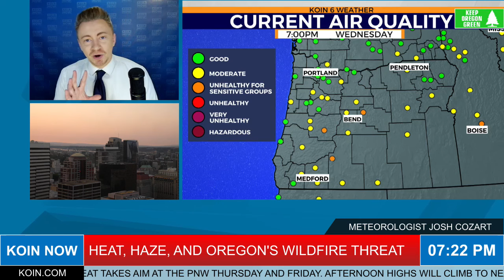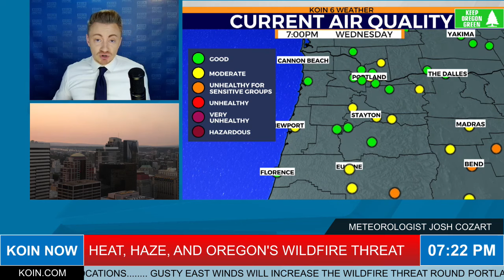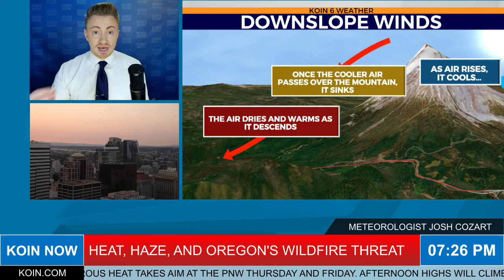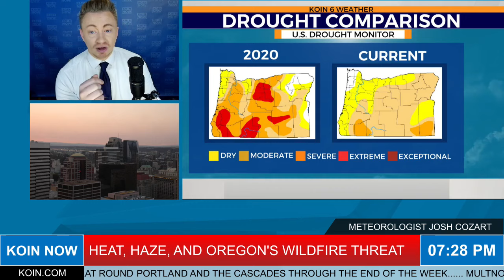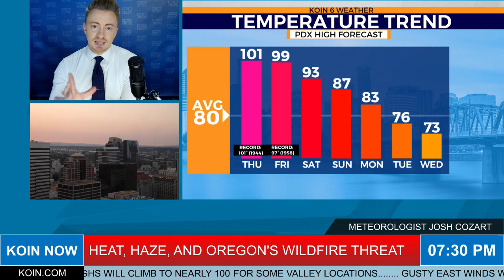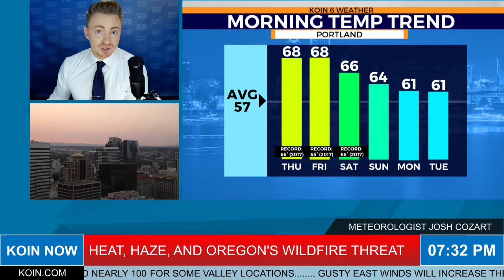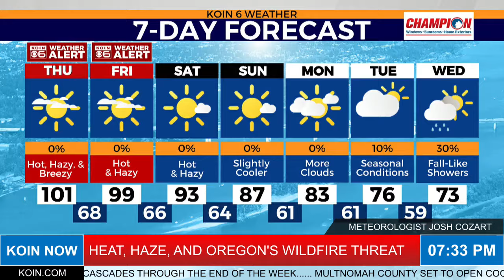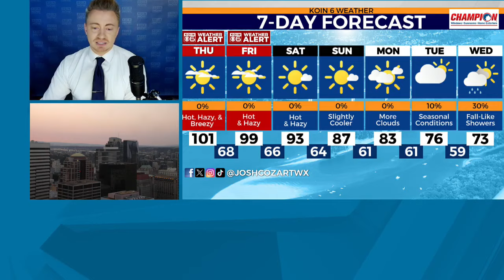Heat, haze and Oregon's wildfire threat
KOIN 6 Meteorologist Josh Cozart explains the high heat, haze and Oregon's wildfire threat moving through the end of the week.